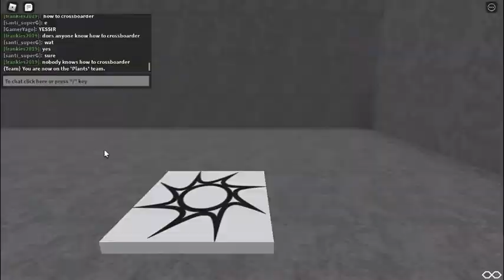Roblox - PvZ2 It's fighting time but cooler gameplay but no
IFT = It's Fighting Time

Goofy ahh gameplay, Comment or do cool stuff if you want more of this epic game!

Drink Water And Be Epic bye.
Damn stop using caps